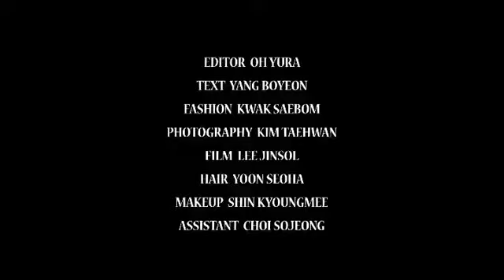200814 SEULGI on DAZED KOREA